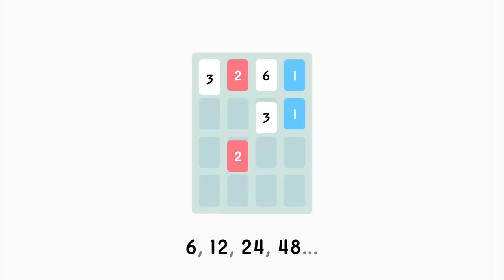20 Game Android Terbaik Gratis Wajib Punya (April 2016)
Cek 20 game Android terbaik dan gratis yang wajib kamu punya dan mainkan!
Punya rekomendasi game gratis terbaik lainnya? Sampaikan lewat kolom komentar ya!

Game super populer dari Supercell yang menawarkan pengalaman berperang yang epik melawan pemain lain di seluruh dunia.

BADLAND
Game side-scrolling dengan kontrol simpel dan visual yang sangat indah.

Shooter bergrafis canggih dengan aksi brutal di dalamnya.

DESPICABLE ME: MINION RUSH
Rasakan serunya berlarian menghindari bahaya sebagai minion-minion lucu dan menyebalkan dari seri Despicable Me.

Sekuel dari game tower defense populer untuk PC yang hadir dengan gameplay lebih solid.

ANGRY BIRDS: STAR WARS II
Kombinasi dari salah satu game mobile paling populer di dunia dan kisah fiksi paling terkenal sepanjang masa yang hasilnya luar biasa.

Aksi kebut-kebutan dan akrobat gila dengan mobil keren dalam genggamanmu!

CUT THE ROPE: MAGIC
Puzzle cerdas dengan karakter lucu dan visual yang tampak tidak kalah lucu.

Balapan di trek menggunakan mobil-mobil berlisensi resmi yang rasanya sulit dikoleksi di dunia nyata.

SLAYIN
Game penuh aksi intens dengan fitur minimalis yang terpoles dengan sangat baik.

THREES!
Game puzzle paling banyak ditiru kini hadir secara gratis untuk kamu semua!

VAINGLORY
Aksi MOBA seru ala Dota yang telah disempurnakan untuk perangkat portabel.

TEBAK GAMBAR
Game lokal dengan jutaan pemain, puzzle lucu dan cerdas, serta desain visual menarik.

FALLOUT SHELTER
Spin-off dari RPG legendaris yang hadir untuk menguji kemampuan manajemen kamu.

Permainan kartu dari Blizzard yang menjanjikan gameplay berkualitas dan sangat adiktif.

TRIALS FRONTIER
Lompat dan berakrobat di atas motor yang bisa kamu upgrade seiring berjalannya permainan.

CROSSY ROAD
Game ala Frogger dengan tampilan modern dan penyesuaian gameplay untuk pemain kasual.

Aksi fighting antara jagoan-jagoan Marvel yang hadir dengan gameplay lebih kompleks dari fighting mobile pada umumnya.

Match-3 untuk mobile yang telah dimainkan puluhan juta orang berkat gameplay yang seru, adiktif, dan sangat terpoles.

DEEMO
Sebuah game rhythm dengan gameplay seru, grafis dan cerita menarik, serta tentu saja musik berkualitas.